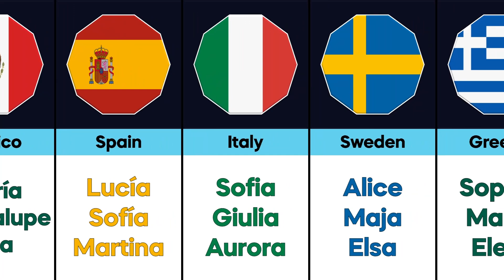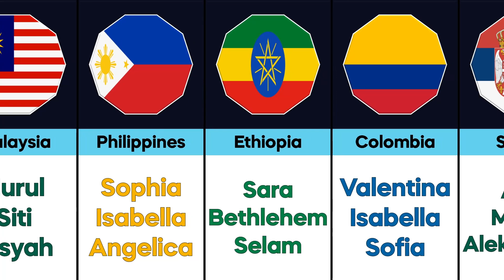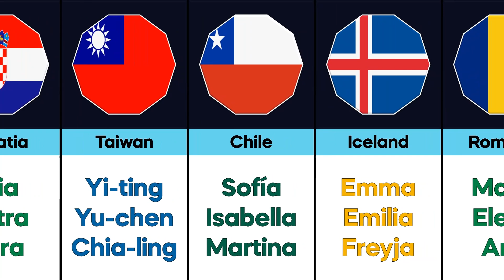Most Popular Girl Names From Different Countries I Data Marshal